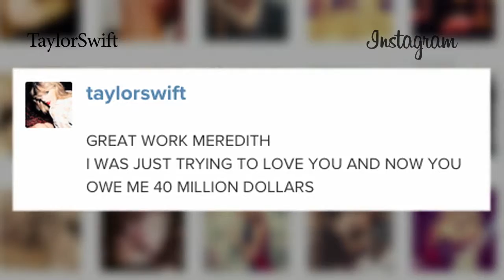Taylor Swifts Cat Owes Her 40 Million Dollars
Taylor Swifts cat has left a scar on Taylor's leg which costs her 40 million dollars. She has insured her long legs for that amount. A car smashed into Jennifer Aniston's premise but luckily Jennifer and Justin were not at home. Ryan Reynolds is still keeping his daughter's name a secret.